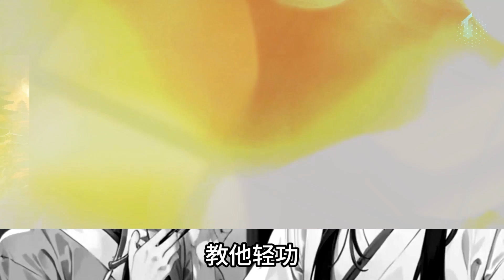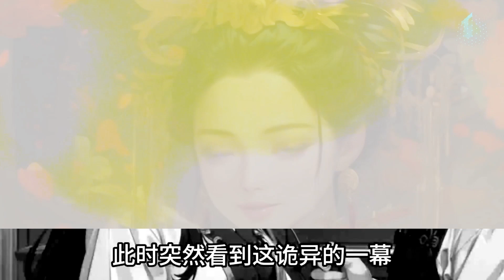完结：我，穿越，在古代做神仙（第一集，共二集）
本视频中声音和图像由生成式人工智能合成，原文《我在古代当月神》，已完结目前共164章。

曦月被系统绑定穿越古代，需要积累足够的信仰值才能回家。她靠着新手大礼包赠送的技能，以月神身份在人前显灵。造纸、重视农商、开科举、选女官……最开始世人：月神虽清冷，但却重视百姓，想来定是个善神。后来的世人：妈妈呀，月神变脸起来好可怕，祂真的是善神吗？PS：女主独美，神女不需要嫁给凡人，但架不住有凡人单箭头女主!女主不是圣母，不会对人有求必应!